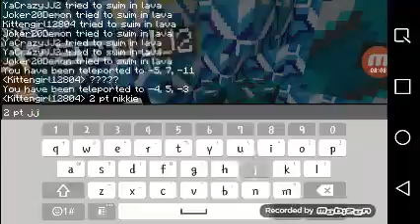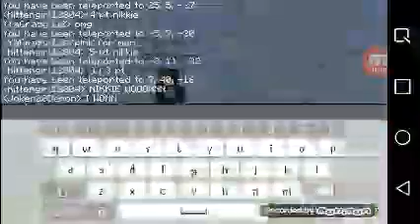Minecraft Pocket Edition - Adventure Map - Find The Button 2 w/ Guest